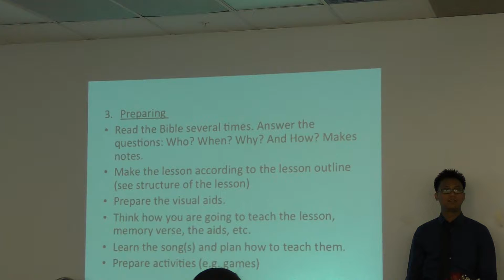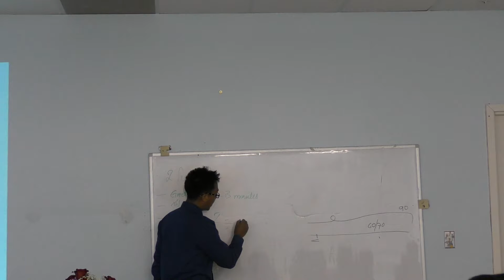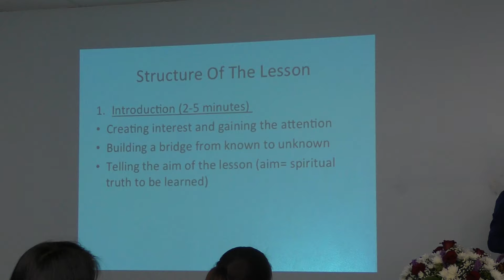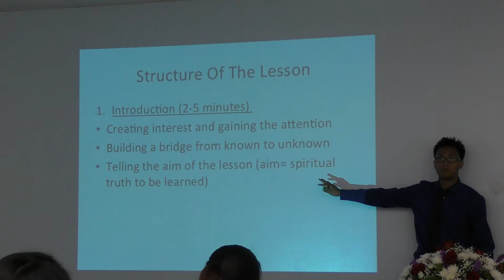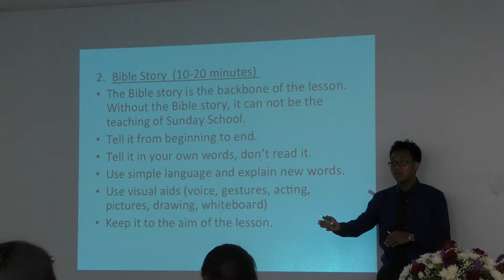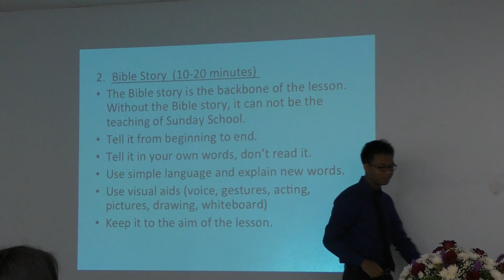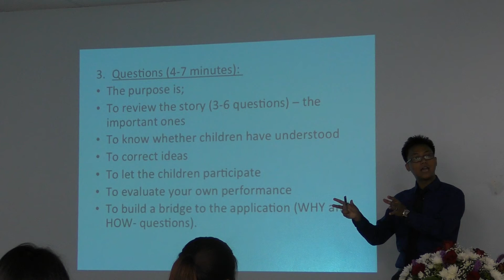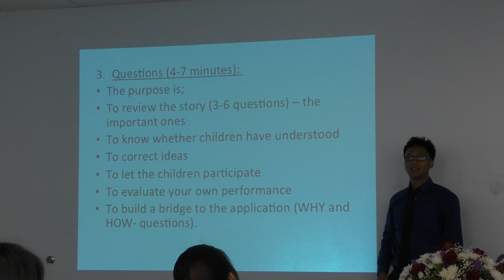Sunday School cawnpiaknak -23 ( Danny Bawi pastor)